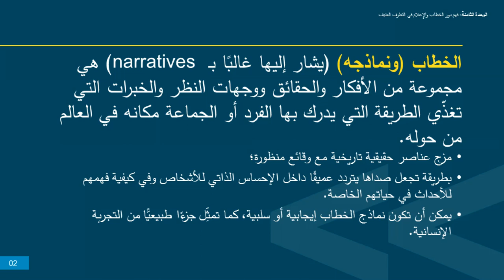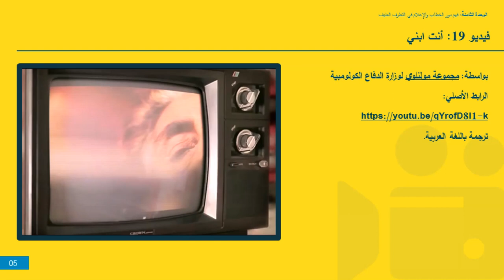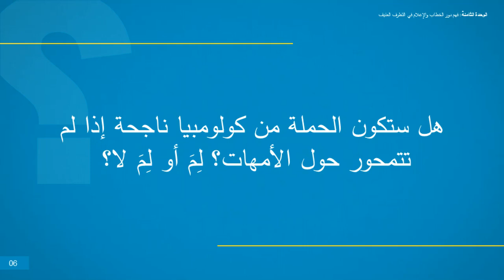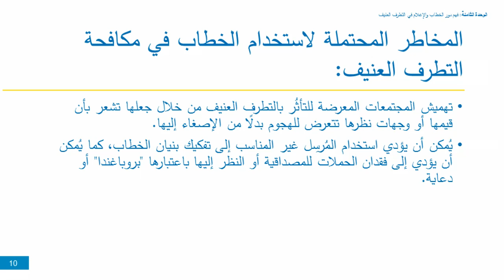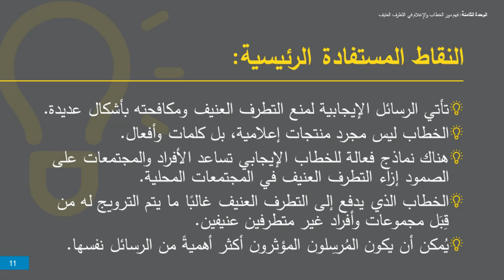الوحدة 8: فهم دور الخطاب والإعلام في التطرف العنيف